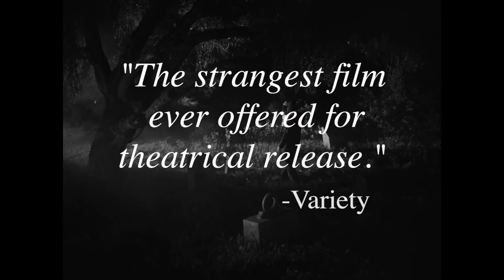Dementia (1955) - Trailer